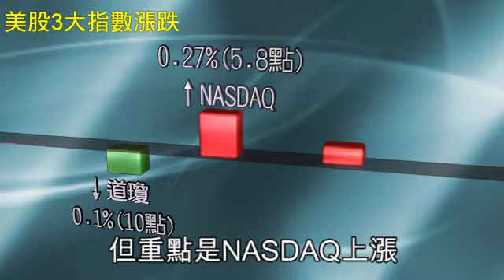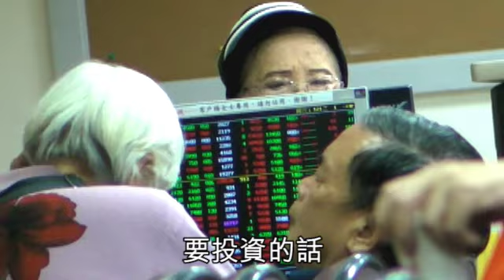NMA 2009.12.18 動新聞 專家解盤 投資不要看太短 布局明年首季行情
專家解盤 投資不要看太短 布局明年首季行情